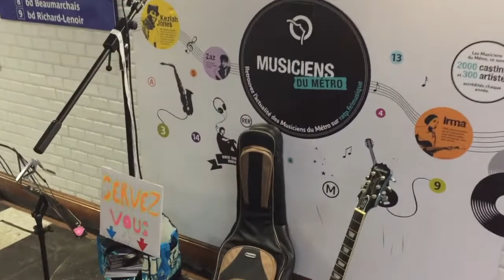Les aventures d'un musicien du métro #1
Ep